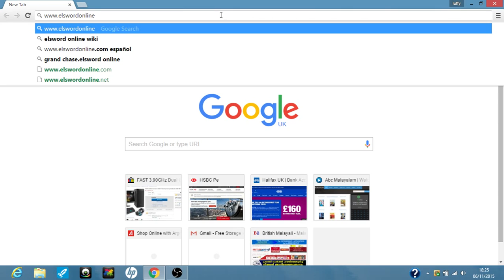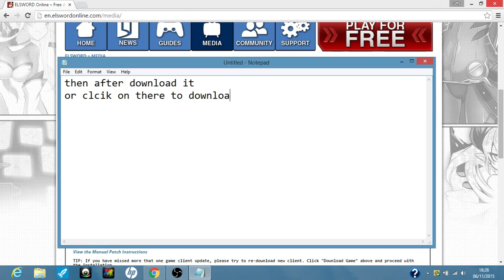How to get elsword NA 2015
hope you get to play the game soon.Add me on friends if u want my name is called felixkun.